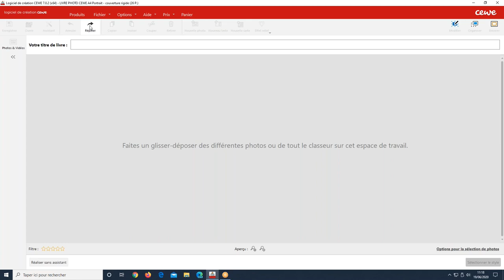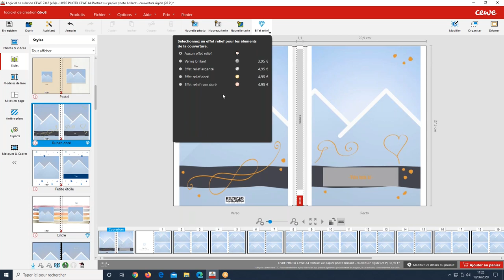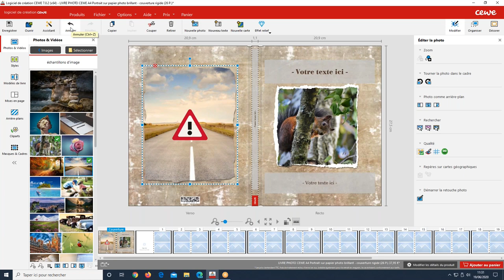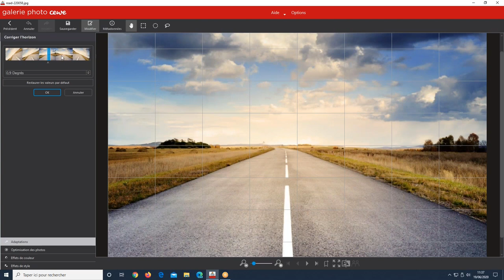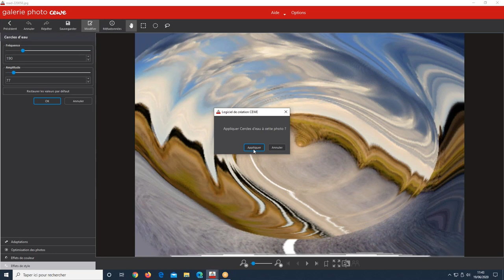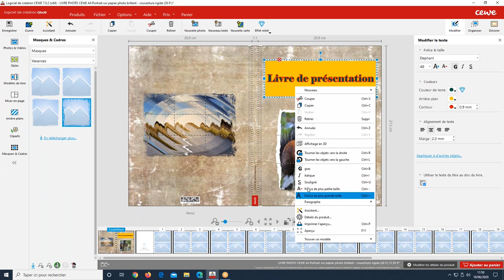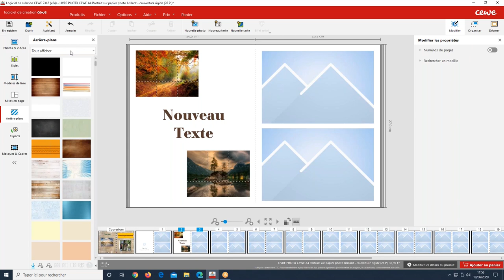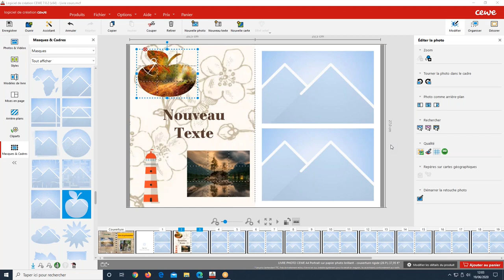Cours par visio-conférence : Créer un livre photo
Lors du cours du 19 juin nous avons vu créer un livre photo avec le site Cewe.